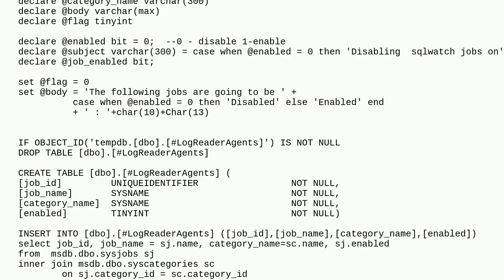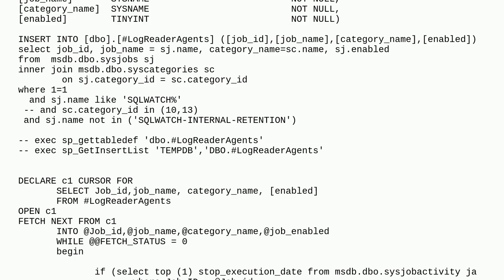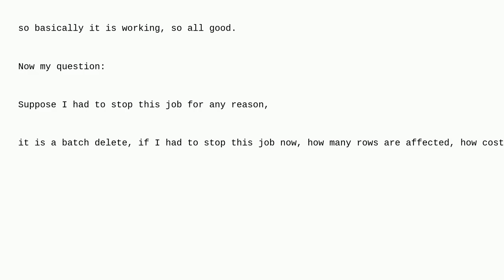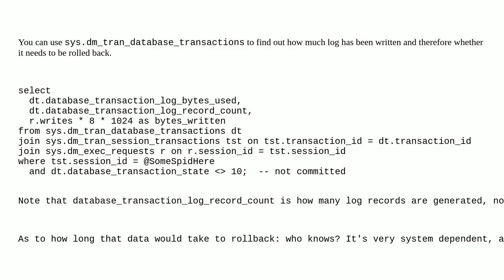Dba: how can I see how many records have been affected by a transaction before it is committed? o...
how can I see how many records have been affected by a transaction before it is committed? or how costly would be the rollback if I have to kill it?

A special thanks goes out to the community

  transaction rollback sql-server sql-server-2016 batch-processing